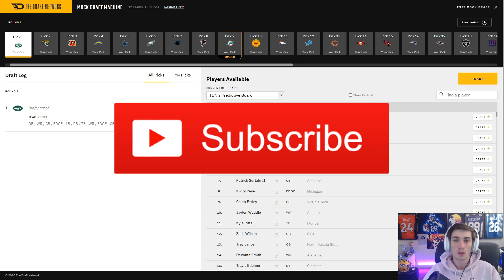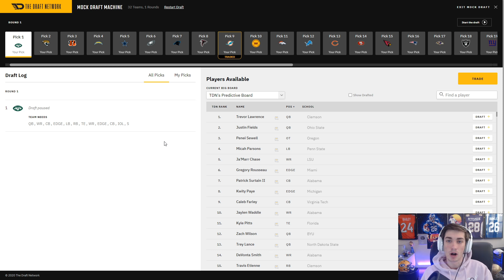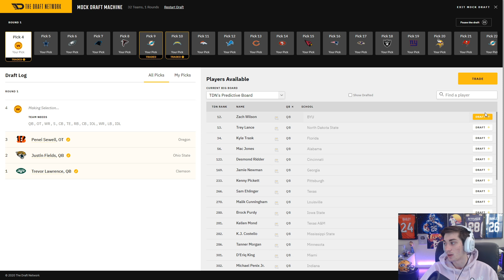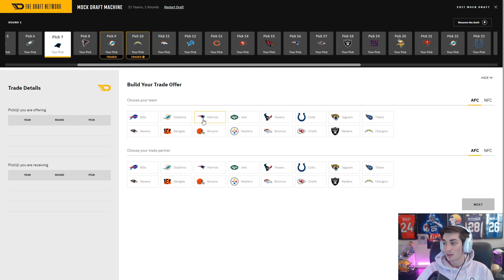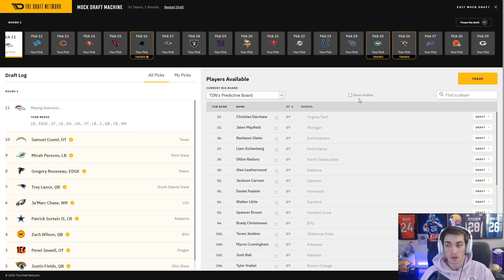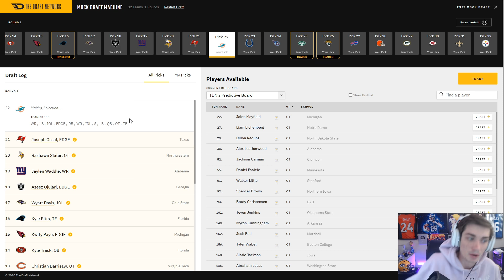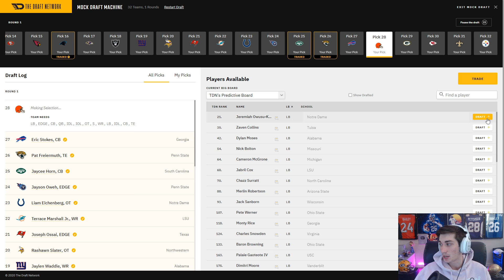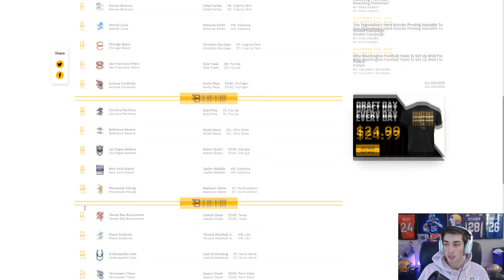2021 NFL Mock Draft with Trades! Patriots take QB!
2021 NFL Mock Draft with Trades! Patriots take QB!